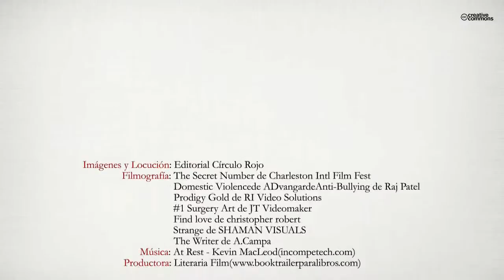Tres relatos cortos y una historia de amor (Booktrailer) - Editorial Círculo Rojo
Cuatro creaciones literarias para con ellas hacer pasar un rato agradable a las personas que tengan a bien leerlas. El primer relato cuenta la historia de un prestigioso médico psiquiatra y naturista que pierde a un paciente con trastornos de la personalidad y, después de su imputación por negligencia médica, seguida de un juicio penal, es condenado e inhabilitado para el ejercicio de la profesión. Con tres hijas y una mujer no apta para el trabajo deberá buscar una solución. El segundo relato narra la reacción de un inteligente e intranquilo joven ante algunos episodios de violencia de género y malos tratos cercanos a su vida. Lejos de conformarse con ellos, pondrá remedio de la manera más eficaz. El final será
épico y no dejará pasivo al lector. El último relato corto impactará al lector con las vivencias de dos personas, dos compañeros de trabajo que viven de diferentes maneras la dura realidad de la grave enfermedad que sorprende a uno de ellos. La lucha y la tenacidad del enfermo y la fe de su compañero harán que todo sea de otra manera. Por último, una bonita historia romántica que debe quedar reflejada con letras y en papel para que después de su lectura se pueda comprender el verdadero amor entre una mujer y un hombre. Dos jóvenes en plena pubertad se conocen a mediados de los años sesenta en un pueblo marítimo del norte de España durante un mes de un verano especial, que les unirá para toda la vida.